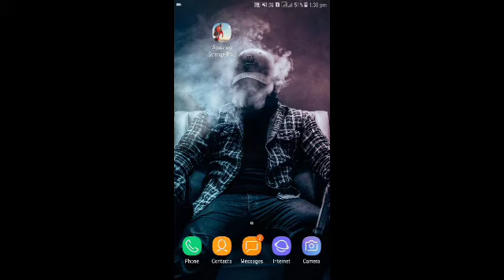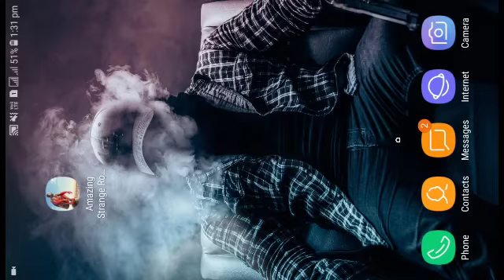Download Amazing Strange Rope Police - Vice Spider Vegas 2018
Bye bye...